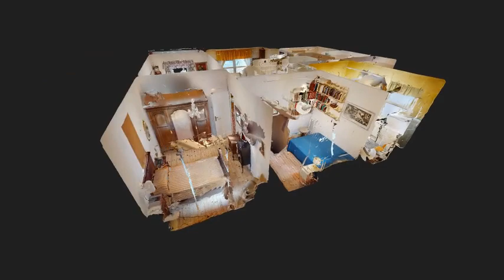VIVIENDA EN ALMIRANTE CRISTOBAL MELLO. 09017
Se vende espaciosa vivienda para reformar al gusto en Almirante Cristóbal Mello, Portugalete.
Con una ubicación privilegiada, en pleno centro, y a un paso del famoso Puente Vizcaya, o como es popularmente conocido, Puente Colgante, el primer puente transbordador de peaje del mundo que une las dos márgenes de la ría de Bilbao y fue inaugurado en 1893.

Esta propiedad ofrece posibilidades únicas para crear el hogar de tus sueños.
Cuenta con 93 metros cuadrados distribuidos en cuatro dormitorios, dos baños, cocina, amplop salón con balcón y hall de entrada espacioso.
Además incluye en el precio un camarote de 4 metros cuadrados.

Consta de calefacción y agua caliente a gas natural, suelo original de madera y ventanas de madera.
Edificio de hormigón sin ascensor, con posibilidad y pensamiento en la comunidad de ponerlo.

A pesar de necesitar algo de renovación, este espacio tiene mucho potencial gracias a su excelente ubicación y buenas conexiones entre otras cosas ¡No te pierdas la oportunidad de verlo!

Carreteras:
- Autovía del Cantábrico (Irún-La Coruña).
- Eje del Ballonti
- Carretera Bilbao-Santurce

Autobús:
- Bizkaibus y varias líneas de largo recorrido que tienen parada en el municipio.

Metro y ferrocarril:
- Línea 2 (Basauri / Kabiezes), con las paradas de Portugalete, Abatxolo y Peñota.
- Renfe Cercanías Bilbao

Otras comunicaciones con Las Arenas (Guecho):
- Popular bote que atraviesa el río Nervión.
- El Puente de Vizcaya, transbordador.

Además, el Aeropuerto de Bilbao, ubicado en el municipio de Loiu, se encuentra a unos 18 kilómetros del centro de la ciudad.